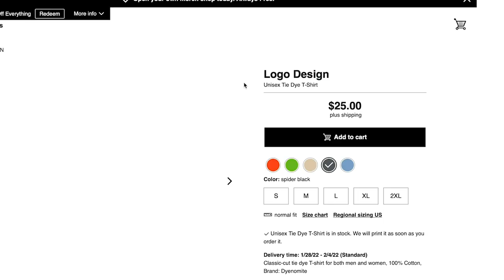What's In My Baseball Bag? Ft. Dallas Peoples A Class Of 2026 OF/P Who Is Uncommitted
Episode 101: This is Dallas Peoples a Class of 27' OF/Left Handed Pitcher who is Currently Uncommitted. I was able to film with him during the Minority Baseball Prospects All American Game where he was apart of!